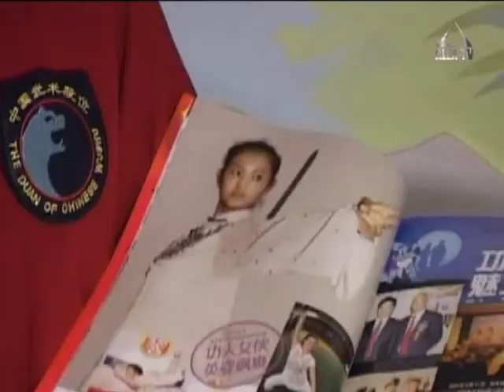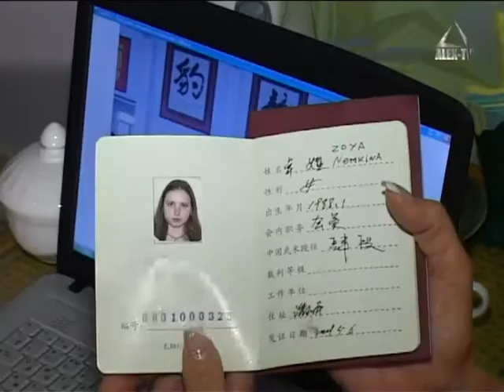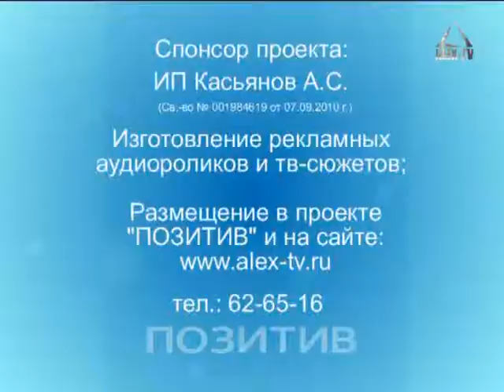Телепроект "ПОЗИТИВ с Мариной Ли".Выпуск 9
РАЗ: шаг в сторону, вес тела на правой ноге.
ДВА: отклони корпус немного назад и...покажи настоящий мастер—класс по хип - хопу.
Автор и ведущая Марина Ли, по-прежнему, все пробует и испытывает на себе.